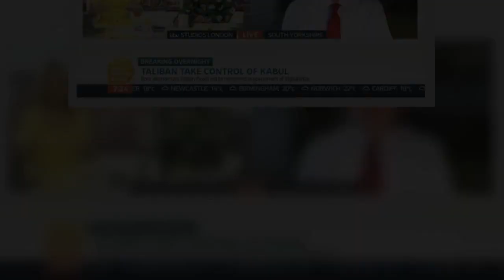'You don't go in without an exit plan!' Kate Garraway rages at Labour over Afghanistan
Kate Garraway and Charlotte Hawkins spoke to Shadow Defence Secretary John Healey about the current crisis in Afghanistan on Monday's Good Morning Britain. The presenters were keen to know what the original exit plan was when British and American troops left the country and whether the outcome was always going to be the Taliban taking back control.  “We had been there for 20 years, gains were made, people lost their lives,” Garraway said. “There will be many former service people waking up this morning having suffered life changing injuries that will be looking at this and thinking ‘what the heck was that for?’  “It’s all very well to say build coalition, we had that, and we pulled out! “Why did we do that? Did we just not understand the situation? Did we have bad intelligence or did we j  ...